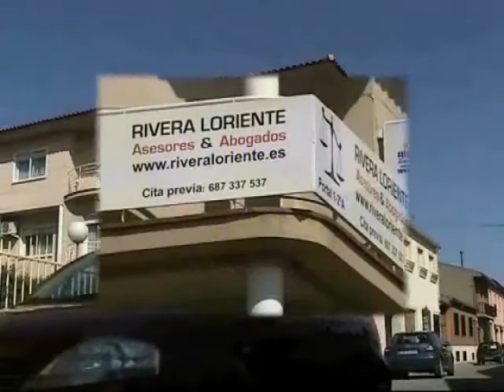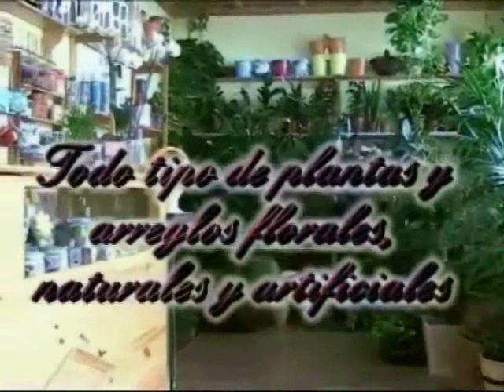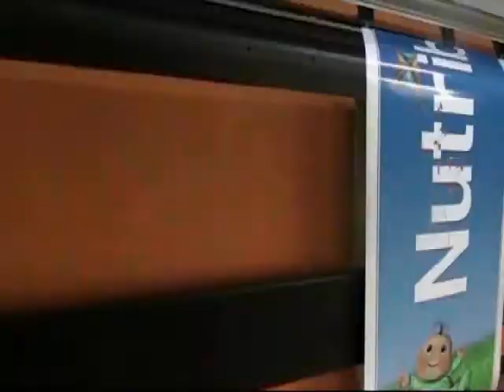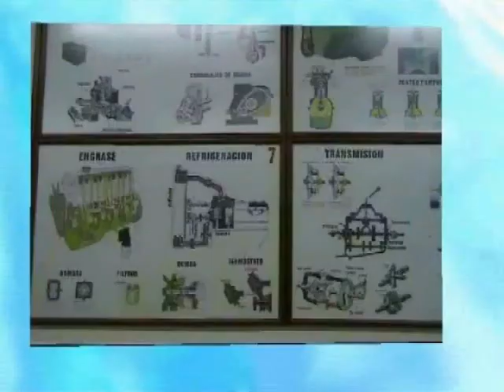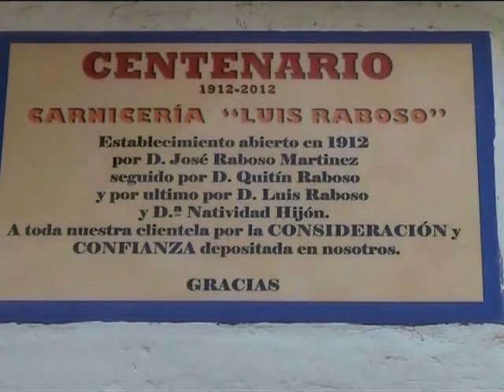Domingo de Resurrección en Santa Cruz de la Zarza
Procesión, Misa y manteo de Peleles el Domingo de Resurrección de la Semana Santa Santacrucera.
(c)2013-GROSAN TV